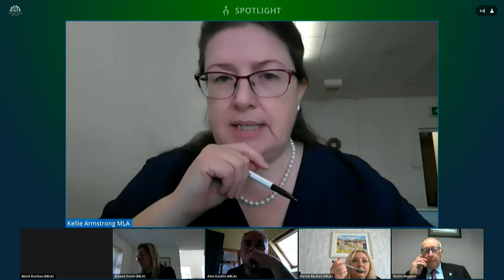Committee for Communities Meeting Thursday 13 May 2021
The Committee discussed the Licensing and Registration of Clubs (Amendment) Bill - Agreement of Report and Covid-19 Charities Funding.